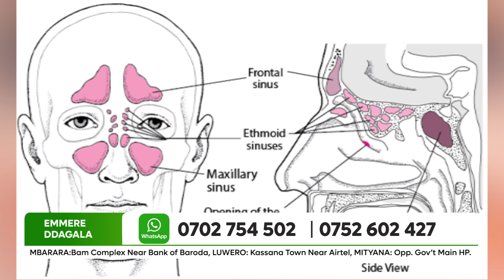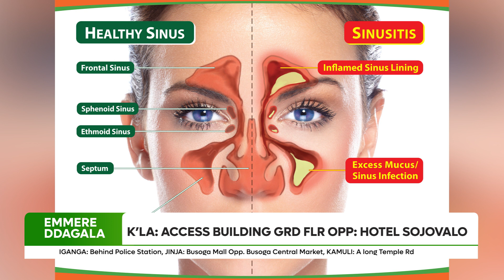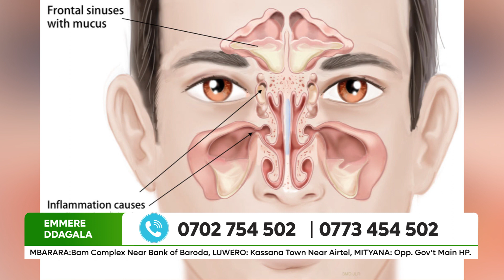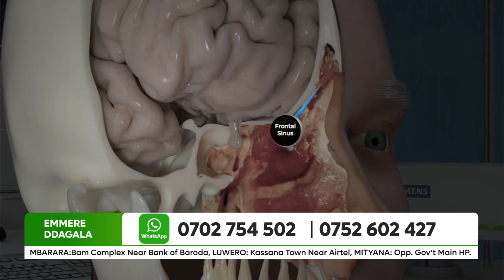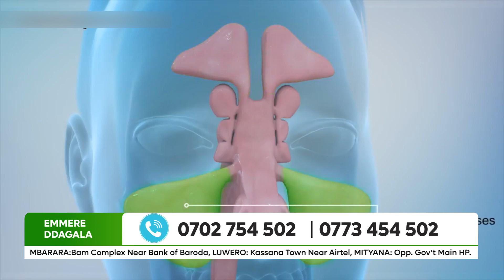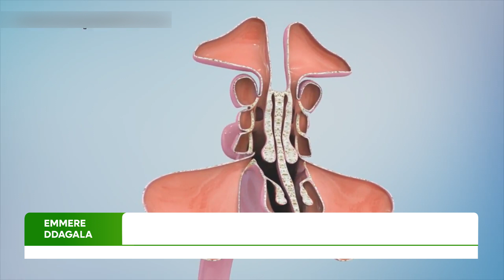Sinuses and Sinusitis Part - 2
A condition in which the cavities around the nasal passages become inflamed.
Acute sinusitis can be triggered by a cold or allergies and may resolve on its own. Chronic sinusitis lasts up to eight weeks and may be caused by an infection or growths.
Symptoms include headache, facial pain, runny nose and nasal congestion.
Acute sinusitis usually doesn't require any treatment beyond symptomatic relief with pain medication, nasal decongestants and nasal saline rinses. Chronic sinusitis may require antibiotics.